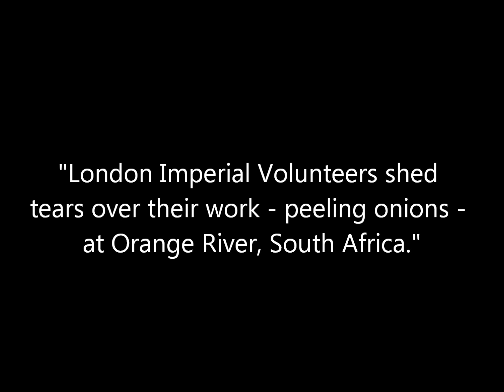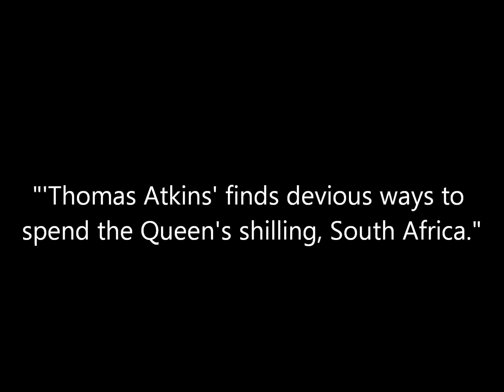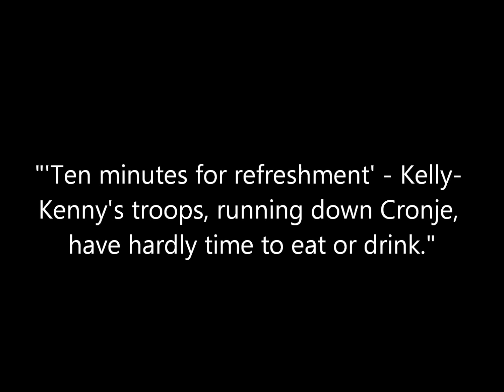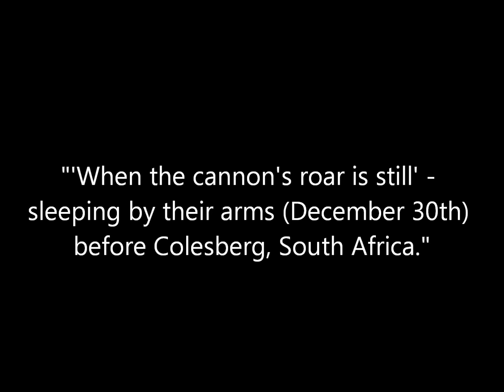3D Stereoscopic Photos of British Army Soldiers During the Second Boer War (1900)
A collection of animated stereoscopic photographs of British Army soldiers in South Africa during the Second Boer War. Original captions are in quotations. Originally published in 1900 by photography firms Keystone View Company, Underwood and Underwood, and Benjamin West Kilburn.

Source: Rijksmuseum, Boston Public Library, State Library Victoria.